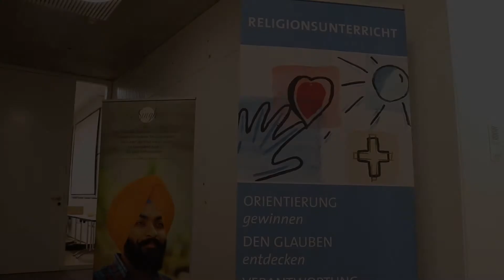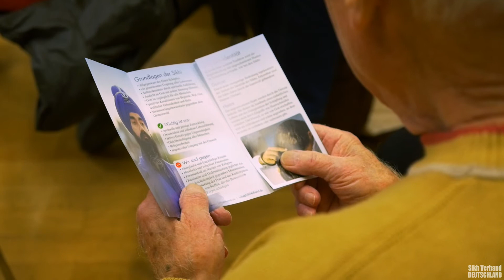Vortstellung der Sikhi in Heilbronn